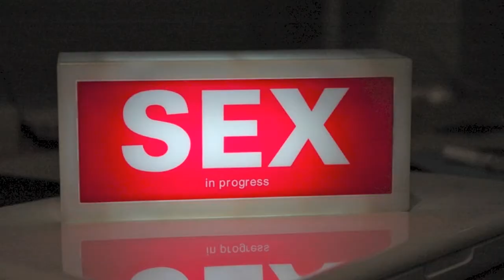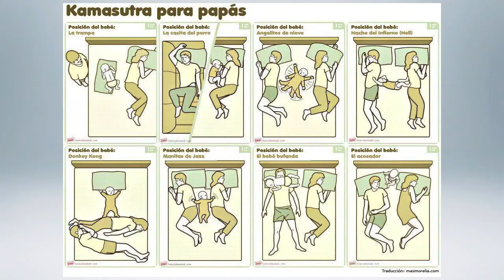Ignite Valencia #1 - Jose Fito: Ser padre no es como sale en las películas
Ignite Valencia se celebró el 13 de Junio de 2012. Jose Fito nos aclara unos cuantos mitos alrededor de la paternidad, con P de Padre